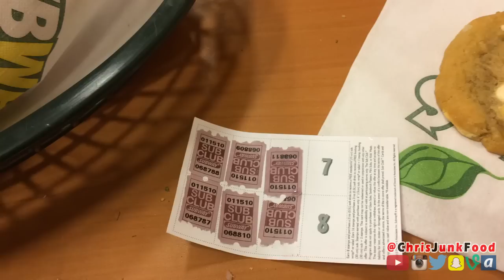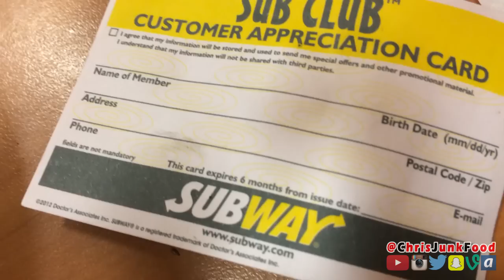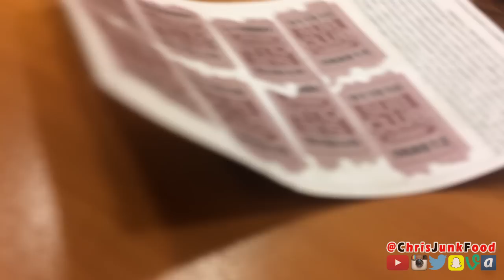Eating EVERY Sub At Subway Challenge! (With English Subtitle)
Me And My Friend Christian Are Trying To Eat EVERY Sub At Subway!! Did We Make It?
(Subtitle In English Included)